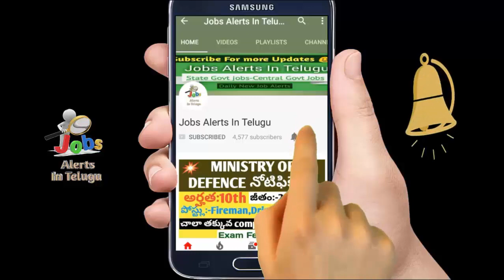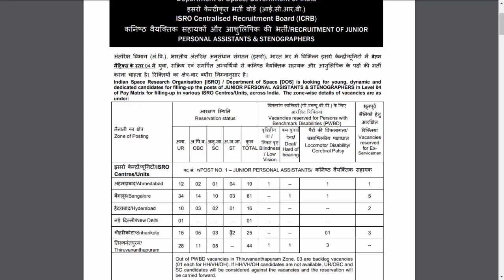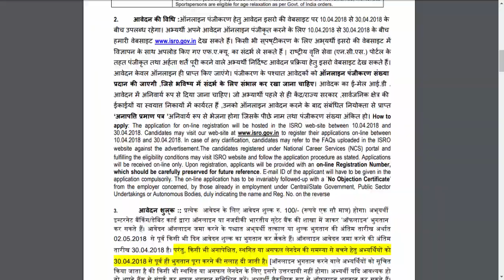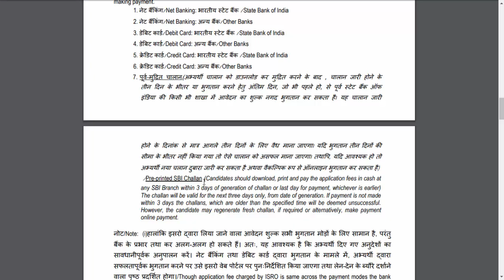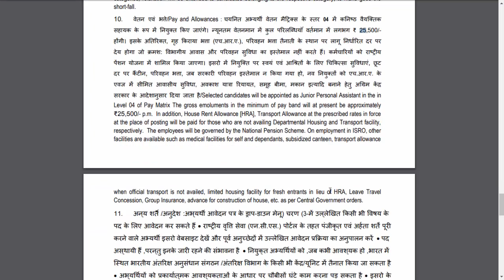ISRO Indian Space Research Organisation NOTIFICATION|Jr Personnel Asst & Stenographer171 Posts jobs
ISRO Indian Space Research Organisation NOTIFICATION |Jr Personnel Asst & Stenographer – 171 Posts

© Copy rights:
In this video iam showing to use -
◆Images
◆music &bgm
Urs :Sai reddy 10th pass jobs job vacancy govt jobs 2017